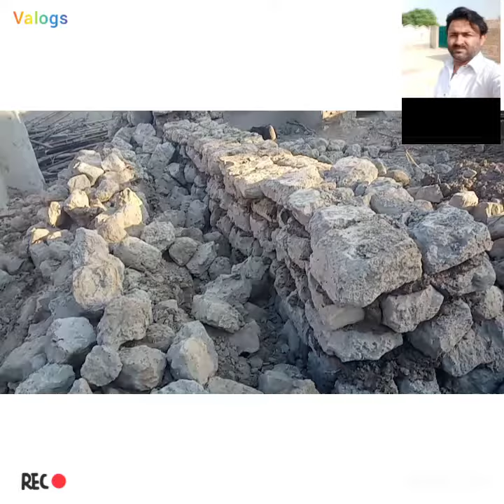pendu valogs noul